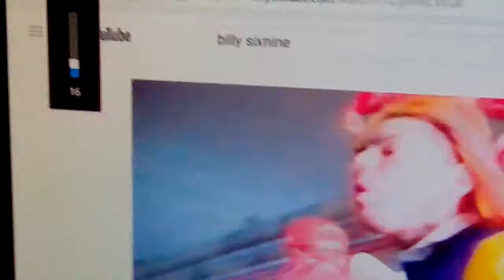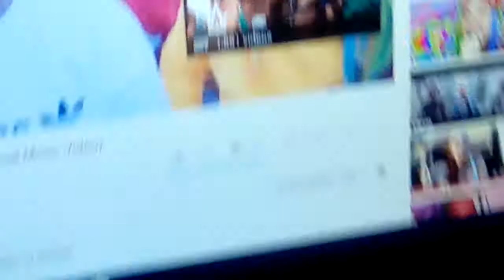Reacting to 6ix9ine "billy" (official video)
This is fire you should react to it